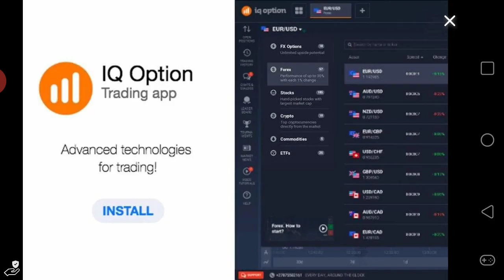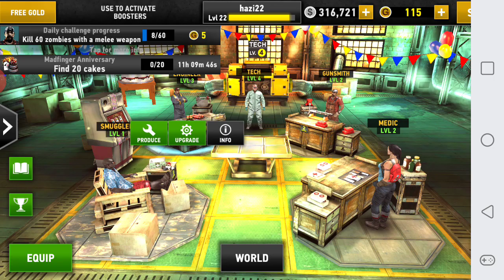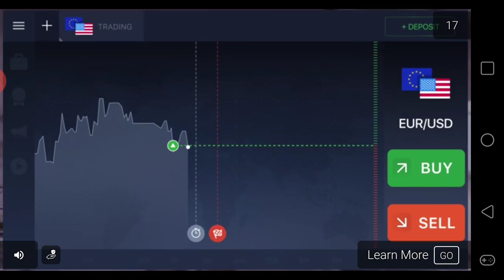DEAD TRIGGER 2 - Zombie Survival Shooter FPS (Android Gameplay)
This Zombie game is an extreme zombie survival game with lots of features:
- Free game with variety of guns to exterminate your zombie foes with.
- Realistic-looking 3D shooter and lands with the survival theme in free offline gam.
- That free zombie game is true FPS perspective and emotion.
- Defend your lands and fight with other survivors to open warfare.
- Save other shooters in dead battles and find new supplies and weapons.
- A multitude of dangerous zombie and Boss in intense free games.

EPIC EFFECTS IN SHOOTING GAMES
- Realistic lighting and texture present sniper, zombies, guns and FPS environments.
- Zombie shooting game with 3D characters have different looks and skill systems for more survival strategy.
- Guns can be viewed in 3D mode
- Zombies have different behaviors and abilities that makes this free game more interesting.

BEST SHOOTING FPS WITH MANY KINDS OF CHARACTERS
- Shooters are separated into different classes with unique skills and shooting guns. Keep your finger on the trigger, shoot as fast as you can!
- In this FPS game, appearance and skills are based on the shooter class.
- Each class can use one kind of weapon to fight against the dead zombie.
- Heroes have levels and stars, that is one of the reasons make this zombie game is one of the best zombie games .

ZOMBIE GAMES WITH PLENTY OF ZOMBIES
- The dead zombies are dangerous with many kinds of behaviors and abilities in this Zombie game.
- The Bosses can snatch any creatures near to them and call others zombi
- New kinds of zombie always appear in new survival locations.
- Choosing the correct shooting guns can help you to take down a zombie faster.

POWERFUL WEAPONS TO KILL THE DEAD
- Shooting guns can be customized with various parts in this Zombie Shooting Games.
- Upgrade your trigger, every part of shooting guns to kill zombi and win zombie games offline
- Special effects make guns stronger and more effective to the shooter.
- All kinds of shooting guns can be randomly found in the warfare world.

BE THE LAST ONE STANDING IN PVP BATTLE
- The shooter can defend against and fight with opponents around the world.
- Your mission in this Zombie game is not only kill all Zombi, but also protect your own survival base
- There is a ranking system to compare all sniper in Sniper games.
- Prepare your gun and hunt your enemy in the battle

MASSIVE BATTLES
- Shooting FPS players can explore many dead places to find supplies and survivors in this kind of Sniper games.
- Many different target locations with new challenges and zombie in zombie games
- Each survival place contains a secret waiting to be revealed for the shooter.
- Shooters need to prepare a good strategy for different dead warfare battle to win zombies games